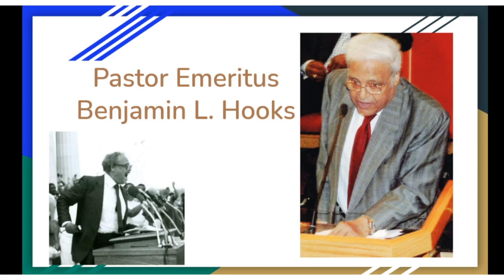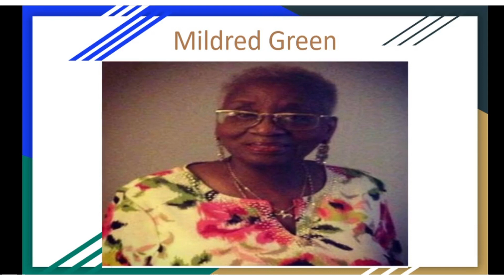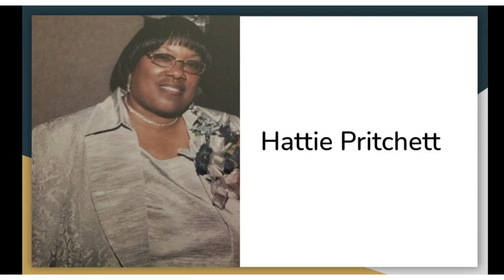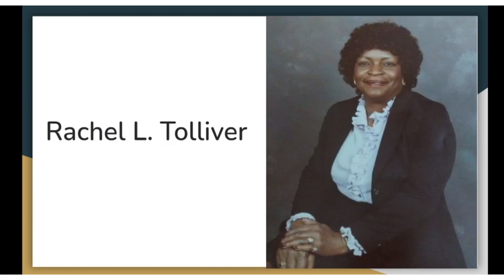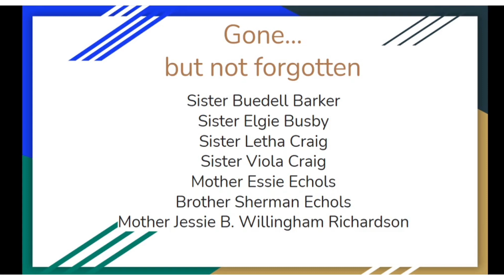GNMM Memorial Scroll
96th Church Anniversary Memorial Scroll